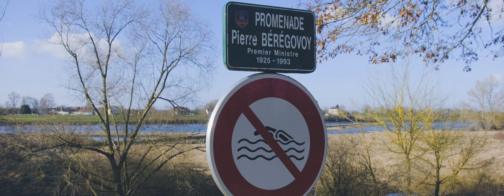Fujifilm X-T3 | XF 18-135mm | 4K 10bit 400mbps 24P - F-Log - 2019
Petit Test en ville du Fujifilm X-T3 en 4K Maxi.